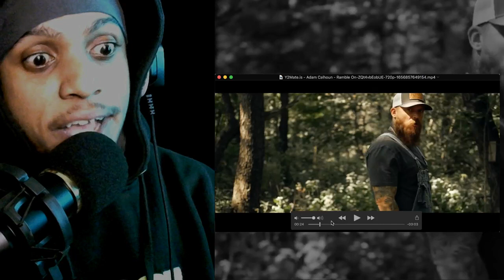Why I Loved @ACAL1 Adam Calhoun- "Ramble On" I REACTION